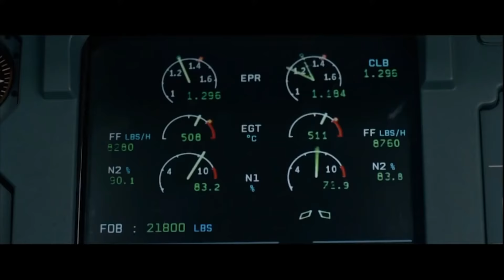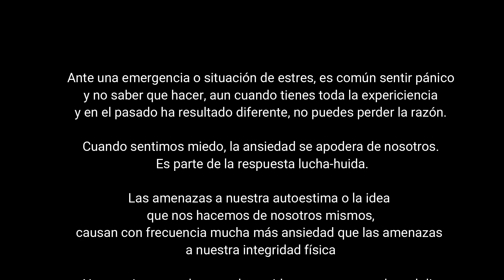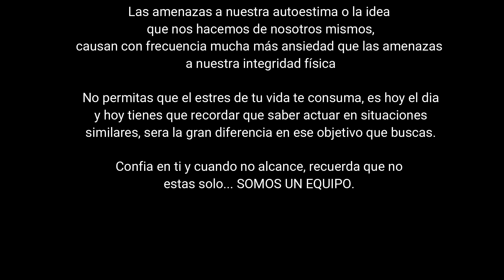Hazaña en el Hudson - Control del estres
Video que relata la hazaña del amerizaje del capitan Sully y como logro salir vencedor de esta retadora experiencias. Como nos puede influenciar al resto para seguir protocolos y mantener la calma incluso en condiciones de crisis.